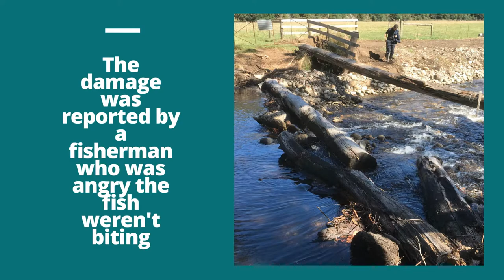Buxton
A man was charged with causing damage to land next to a river. He was fined $7500 and ordered to clean up his mess